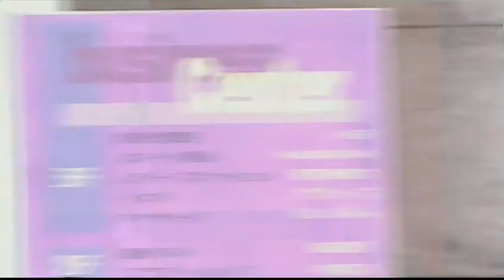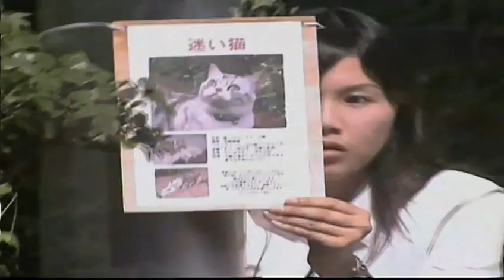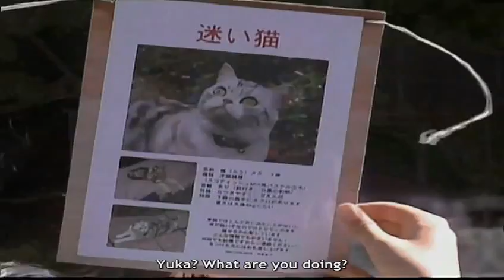Justiriser Episot21 Riser Glen vs Demon Knight (460p)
Justiriser - Episode 21

Shouta vs Jinno
Jinno Licik Cuma Bisa Nendang Doang
Sampai seKeras Itu Nendang Orang Sampai Samapi Reika Juga Di Tendang.Kasihan Tahu.

Glen vs Knight Ngak Ada Akal.Glen Cuma Ingin Adu Pedang dan Knight Payah Bertarung Seperti Orang KeSurupan Menendang dan Memukul kayanya gak sanggup aduk pedang